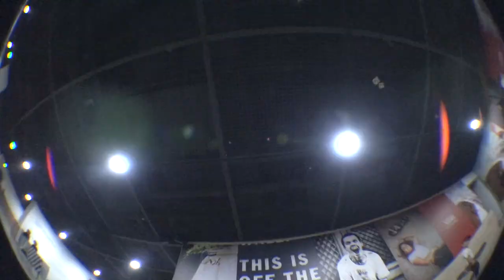A MINUTE A DAY: 반스 코리아 팀 [데일리그라인드 스케이트보드 매거진]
추운 겨울을 맞아, Vans Korea에서 홍대에 실내 스케이트보드 파크를 열었다. 데일리 그라인드는 한겨울에도 반팔을 입고 스케이팅을 할 수 있는 이곳을 찾아, 반스 코리아 팀 라이더인 최유진, 안대근, 이민혁, 은주원과 함께 스케이트 세션을 가졌다.

Filmed & edited by Kwanghoon Cho